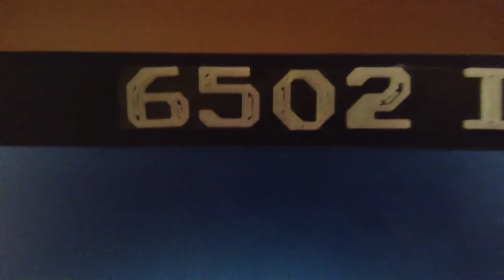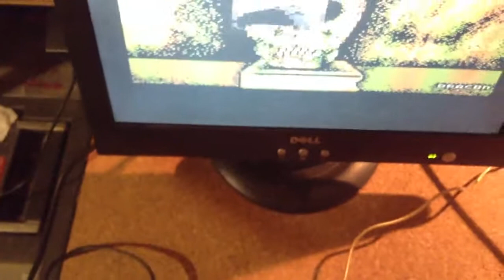Atari 65 XE Mods